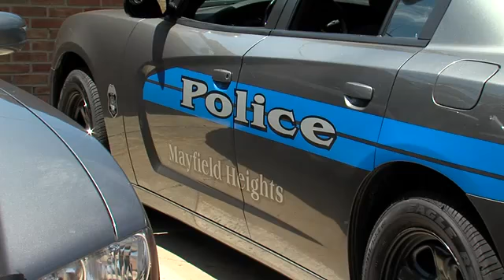Wheelchair Robbery Cleveland Ohio